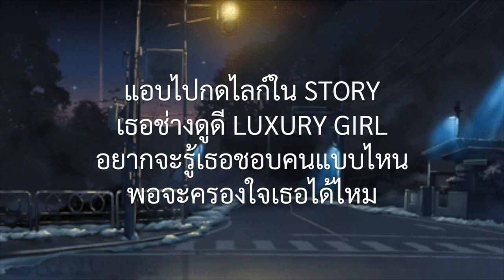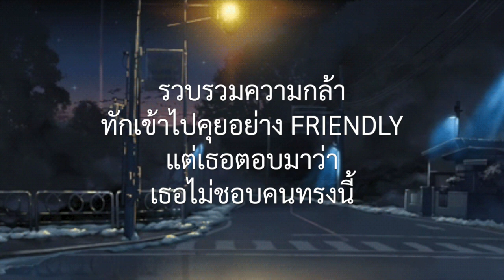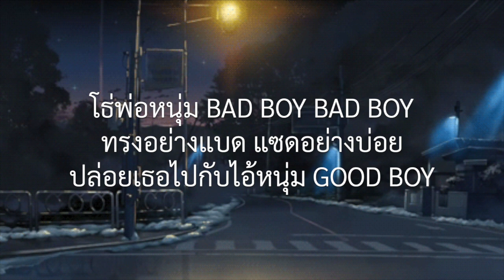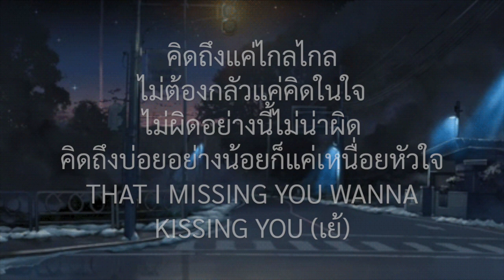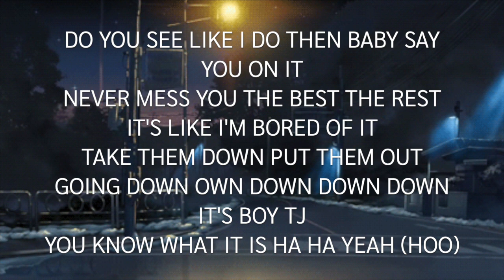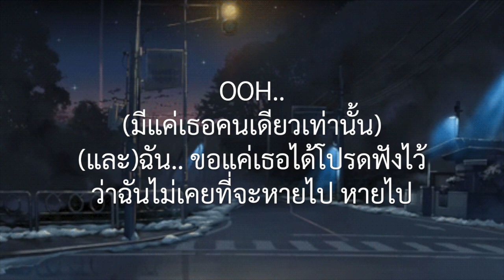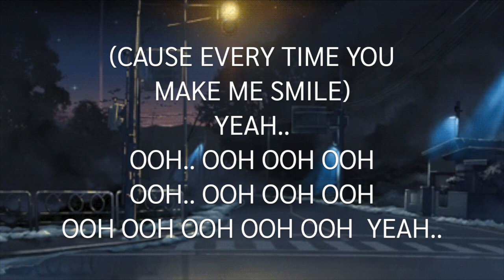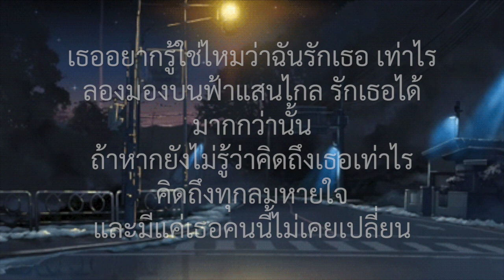ทรงอย่างแบด(Bad Boy) - Paper Planes | แค่ที่รัก, ซูลูปาก้า ตาปาเฮ้ [ เนื้อเพลง ]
• ฝากติดตามคนละ 1 ซับเพื่อเป็นกำลังใจให้ด้วยน้า